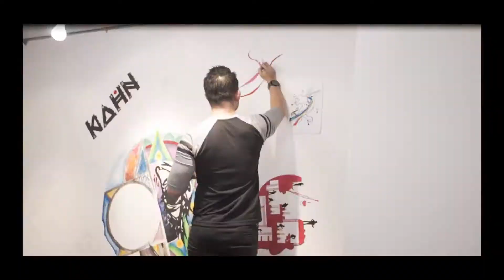Create | KFR Wall Art | 2016